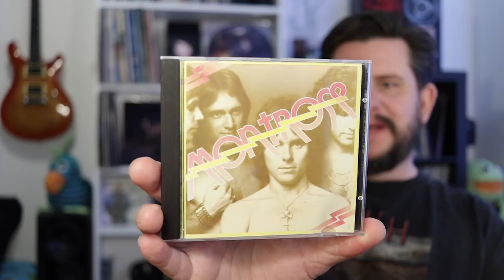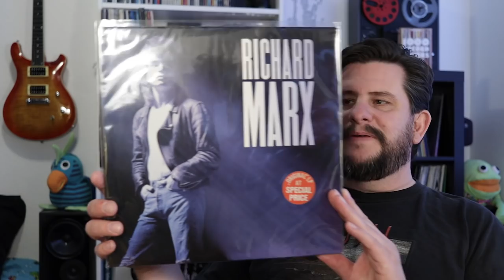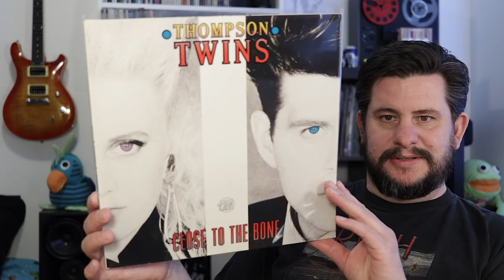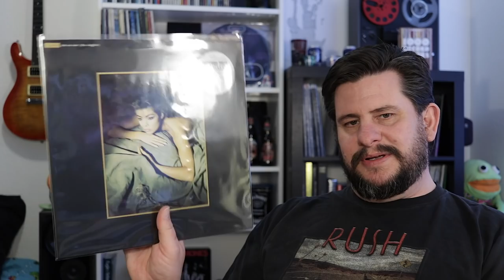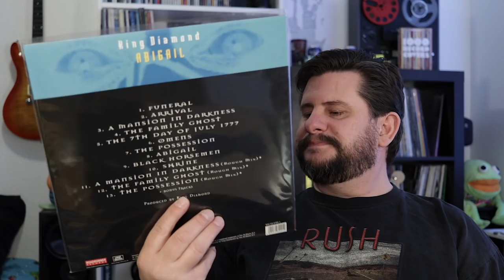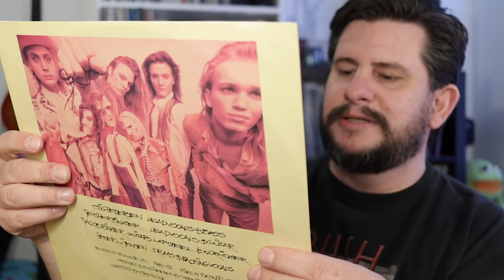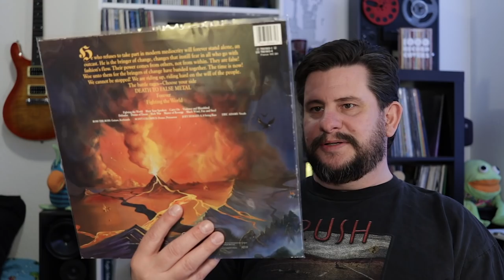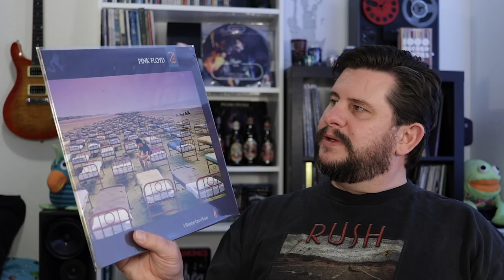RE: smfcpthowdy - 1987 Year in Music Subs Contest